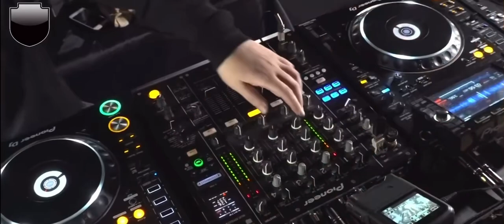DOMMUNE DJ TASAKA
ある日のタっさんのプレイ。